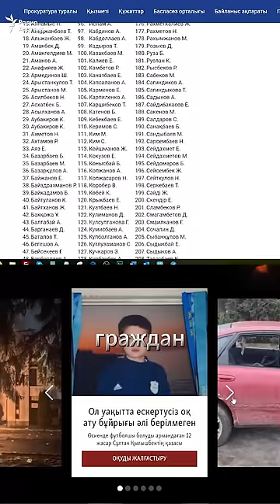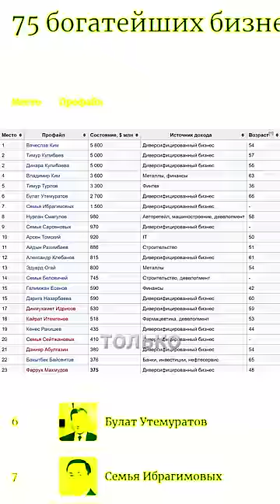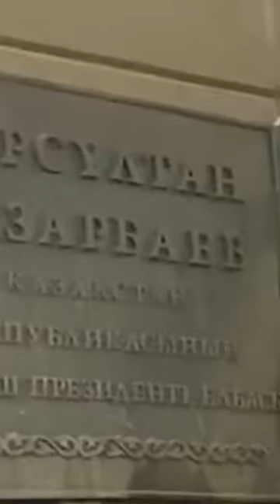ВОССТАНИЕ В КАЗАХСТАНЕ!ЧАС Х. РЕВОЛЮЦИЯ НЕИЗБЕЖНА!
ВОССТАНИЕ В КАЗАХСТАНЕ!
ЧАС Х. РЕВОЛЮЦИЯ НЕИЗБЕЖНА!

Поддержите правду, делитесь этим с друзьями!

@ablyazov_MK (инстаграм)
@ablyazovmk10 (телеграм)